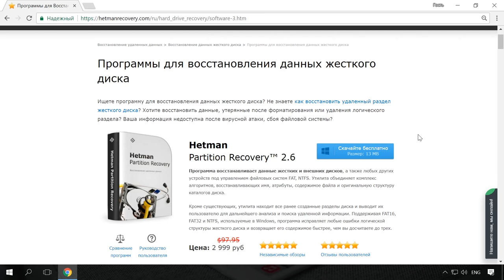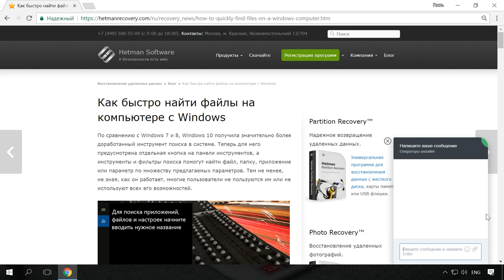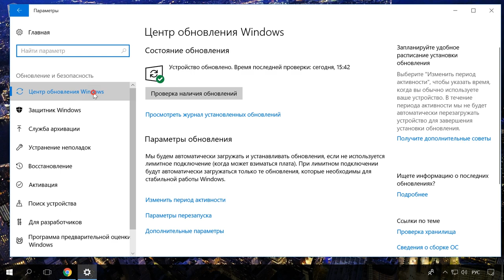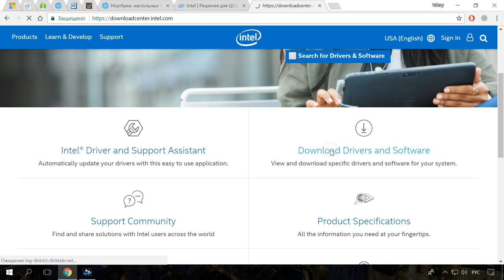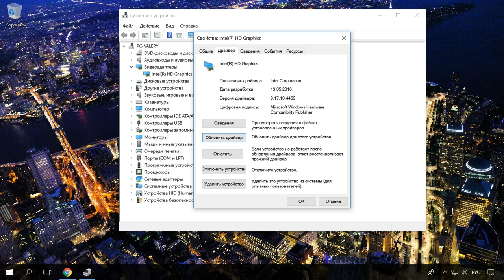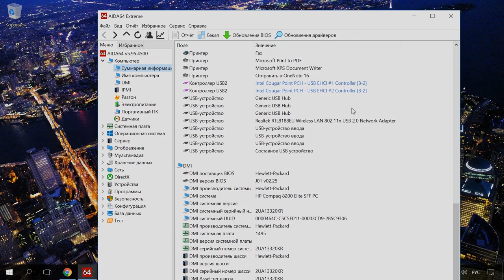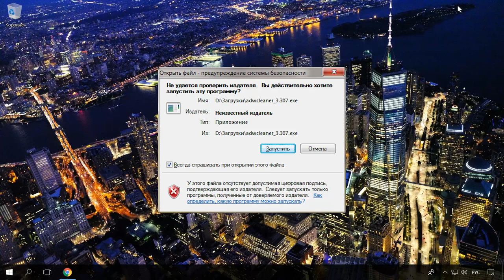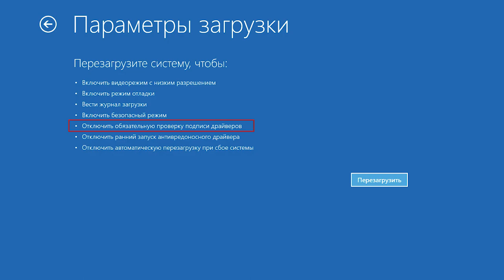Как установить или безопасно обновить драйвера оборудования в Windows 10, 8 или 7 📀🔄💻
👍 Смотрите как установить или безопасно обновить драйвера оборудования в Windows 10, 8 или 7.

Если драйвер какого-то устройства на компьютере не будет установлен или будет установлена версия, которая не подходит – то такое устройство не будет правильно работать, а возможно даже будет тормозить компьютер или выдавать ошибки Windows, или даже появится синий экран смерти.

Содержание:
00:00 -  Вступление;
1:16 - Как устанавливаются и обновляются драйвера на компьютере
2:09 - Как посмотреть последние обновленные драйвера
2:45 - Обновление графических драйверов Windows 10
3:32 - Проверка работоспособности драйвера
6:10 - Цифровая подпись драйверов устройств

В ДРУГОМ ролике я уже детально рассказал о том, как узнать причину появления ошибки синего экрана и как исправить BSOD ошибку. Смотрите по ссылке в описании

Если у вас нет претензий к работе компьютера и его устройств, то скорее всего у вас с драйверами всё нормально.

Итак, драйвера на компьютере устанавливаются и обновляются:
• автоматически  при установке операционной системы;
• автоматически, через Центр обновления Windows;
• пользователем, через Диспетчер устройств;
• пользователем, с официального сайта производителя оборудования или с диска, который шел в комплекте с устройством.

Забегая наперёд скажу, что не всегда устанавливаются правильные драйвера. Поэтому опытные пользователи иногда отключают автоматическое обновление Windows. О том, как отключить автоматическое обновление Windows 10 можете посмотреть в отдельном видео:

О том, как войти и пользоваться средой восстановления Windows 10, смотрите в другом ролике. Ссылка в описании

В общем, не рекомендуется обновлять драйвера, если нет на то никаких причин. Те, которые уже установлены на компьютере, вероятно, работают хорошо. Даже если есть более новая версия, при установке разницы не будет заметно. Не нужно зацикливаться на том, чтобы на вашем компьютере были установлены новейшие драйвера для каждого из компонентов ПК.

Существуют действительно веские причины чтобы обновить драйвера. В частности, геймеры поддерживают свои графические драйверы как можно более актуальными, для обеспечения лучшей графической производительности и уменьшения количества ошибок в современных играх. В других случаях может потребоваться последняя версия, если оборудование выбивает ошибку и блокирует запуск системы.
Если было принято решение обновить, не используйте для этого утилиту для обновления драйверов. Лучше обратитесь на официальный сайт разработчика. Или же с помощью Центра обновления Windows.

Другие видео: ОбновлениеДрайвера, УстановкаДрайвера, ДрайверОборудования, ЦифроваяПодпись, Windows10, ЦентрОбновления.